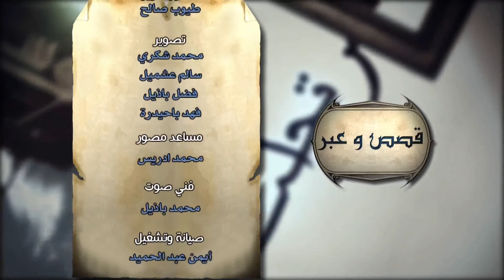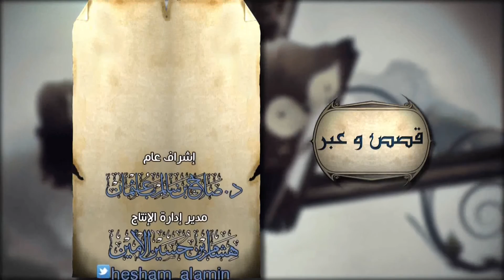برنامج قصص وعبر د حسن غزالي ح 4 قصة إبراهيم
قصص وعبر للشيخ حسن غزالى حلقات تتناول قصص من القرآن والسنة بشكل رائع فريد من نوعه